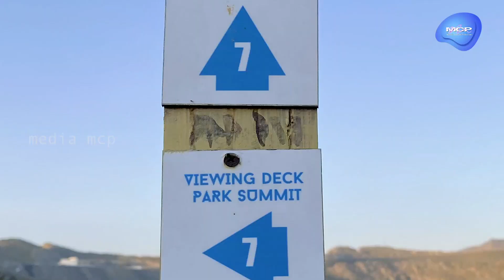Jebel Jais | Ras Al Khaimah | UAE | Trip Mode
Jebel Jais (Arabic: جَبَل جَيْس‎, romanized: Jabal Jays) is a mountain of the North-Western Hajar range in the Musandam Governorate of Oman and also in Ras Al Khaimah, United Arab Emirates. The summit has an elevation of 1,934 m (6,345 ft). The summit is located on the Omani side, but a high point west of this peak is considered the highest point in the United Arab Emirates, at 1,892 m (6,207 ft) above sea level, and with around 10m of prominence. Since the summit is on the Omani side, Jebel Al Mebrah (also known as "Jabal Yibir"), at 1,527 m (0.949 mi), is the highest peak in the UAE, with significant prominence.

Climate

The temperature of Ras Al Khaimah tends to be lower than other parts of the country. Temperatures as low as -5 degrees Celsius have been measured at the top of the mountain in winter. The temperatures at the highest elevations on the mountain tend to be lower than other parts of United Arab Emirates, by about ten degrees, except for spots such as the mountains of Hafeet,Yibir, Yanas and Al-Heben.

Studio : Media MCP
Edit & Grading : Mahesh Chandran